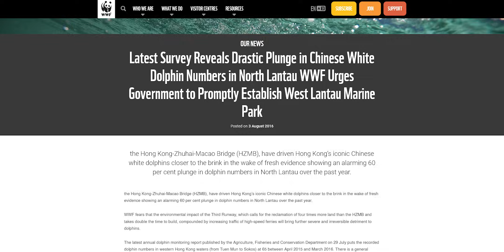The Hong Kong–Zhuhai–Macau Bridge | The World's Longest Sea Crossing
The Hong Kong–Zhuhai–Macau Bridge is the world's longest sea crossing, an immense feat of engineering at 55 km with two bridge sections, three suspension bridges, two tunnels, and four artificial islands.